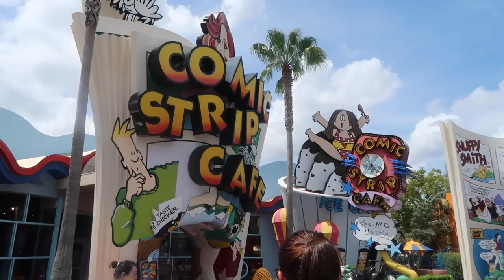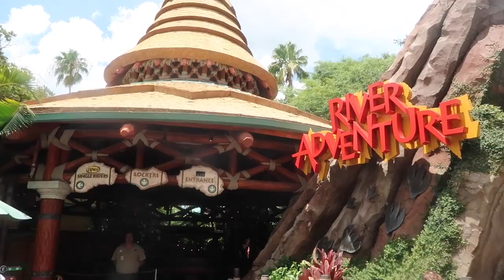A Wash Of A Day I Day 7 l The Jersey Fam Adventures